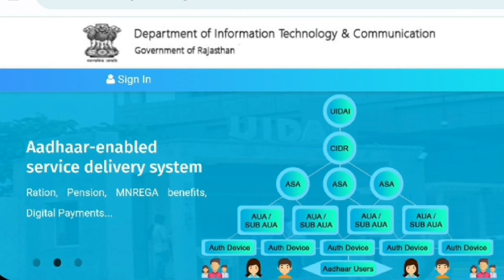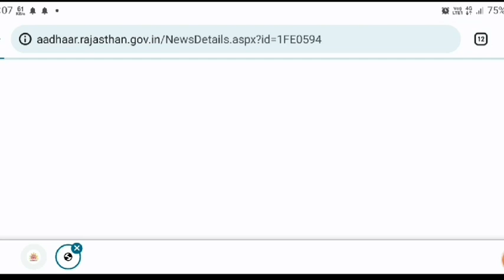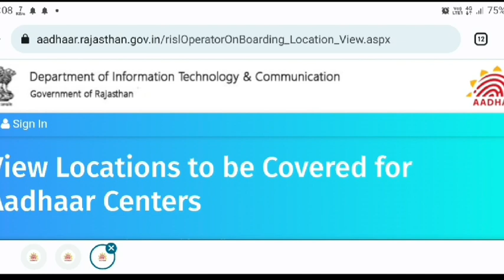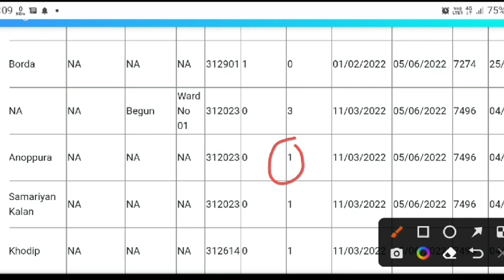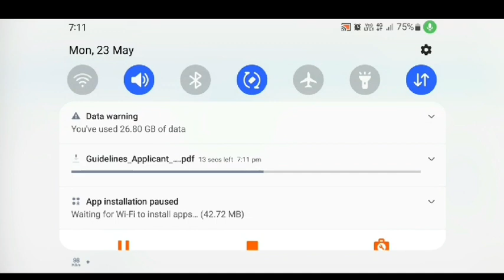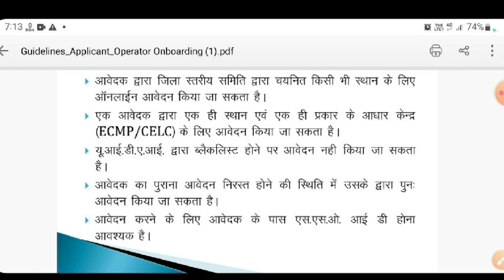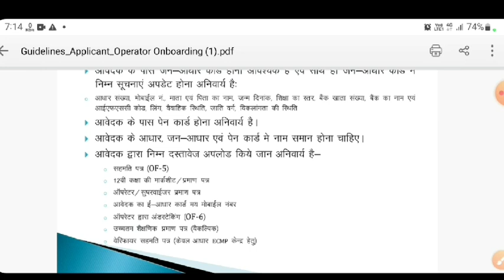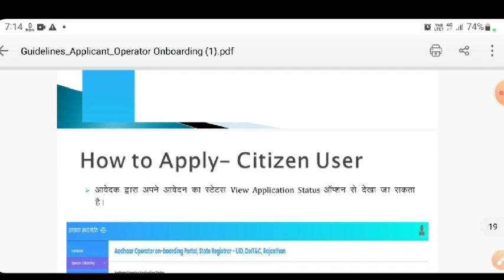Child Aadhar Centre Online Apply 2022 | सबको मिलेगा बाल आधार सेटर | जल्द करे आवेदन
मैंने इस वीडियो में Child Aadhar Card Centre के बारे में बताया है।
Thank you so much.
About this channel:--
Hi Guys,